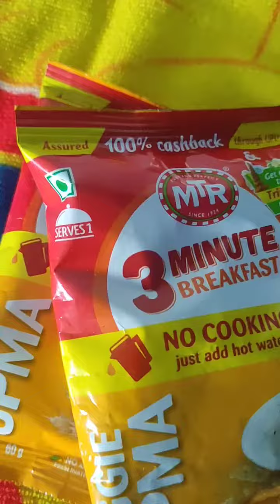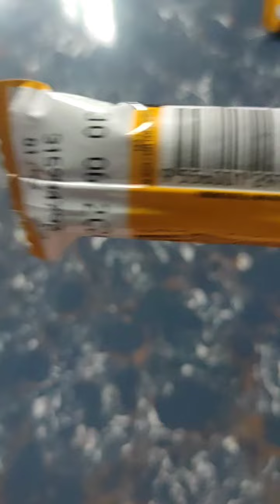Instant food ideas to carry when going new place# easy food to carry in flight#instant food 🍲